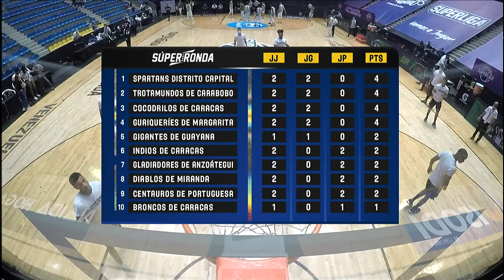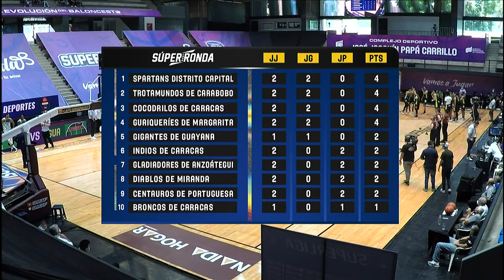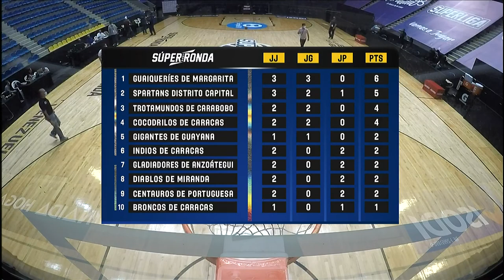Spartans Distrito Capital v Guaiqueríes de Margarita - Full Game | Súper Ronda | SuperligaTV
Watch all the games of the Venezuela League SúperRonda from SuperligadeBaloncesto on our channel.